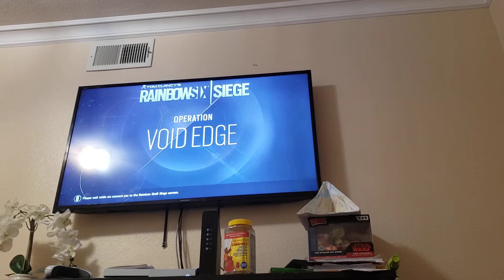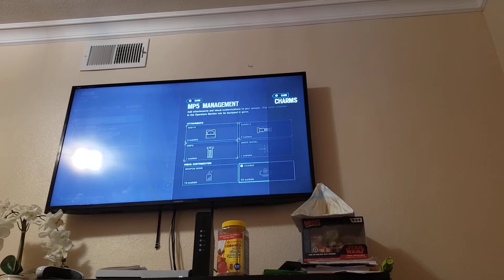R6 Void Edge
Happy year 5 also I'm a noob